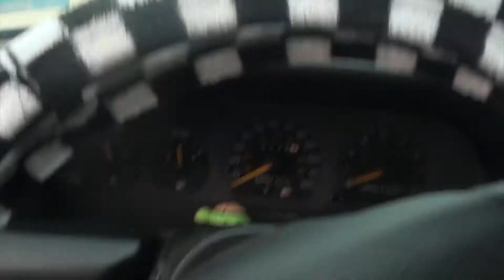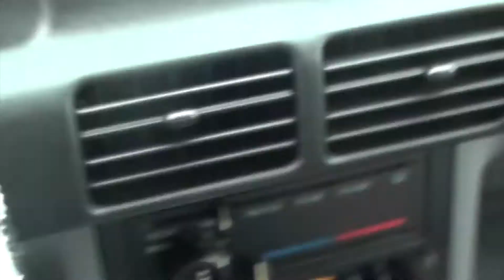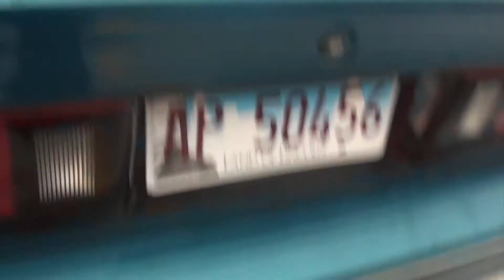My Crap Car(Mighty Car Mods Submission)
My 1994 Mercury Tracer